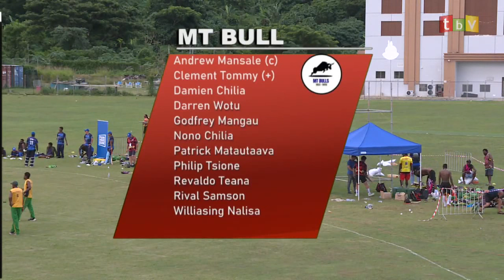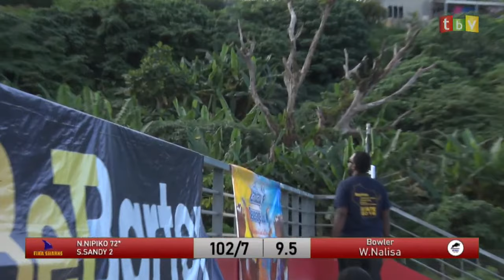Vanuatu Blast T10 League 2020 Live Streaming: 6th Match MT Bulls vs Ifira Sharks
Match Details:
The 6th match of BetBarter Vanuatu Blast T10 League 2020 will be played between Ifira Sharks and MT Bulls at the Vanuatu Cricket Ground – Hybrid Oval.

The match starts at 3:00 PM local time (9:30 AM IST) (4:00 AM GMT).

Ifira Sharks Squad: Alex Stephen, Ambong Rakau, Apolinaire Stephen, Bethan Moli, Brenan Meyer, Fernando Laumae, Gilmour Kaltongga, Harry Pakoa, Jamal Vira, Michael Avock, Nalin Nipiko, Niko Unavalu, Obed Yoseph, Stephane Sandy, Vince Vira, William Yamak, Wolford Kalworai.

MT Bulls Squad: Andrew Mansale, Clement Tommy, Damien Chilia, Darren Wotu, Eddie Mansale, Godfrey Mangau, Julian Tommy, Malon Tastuki, Marcel Taea, Nono Chilia, Patrick Matautaava, Philip Tsione, Rival Samson, Shay Narai, Vincent Matautaava, Wamejo Wotu, Williamsing Nalisa.